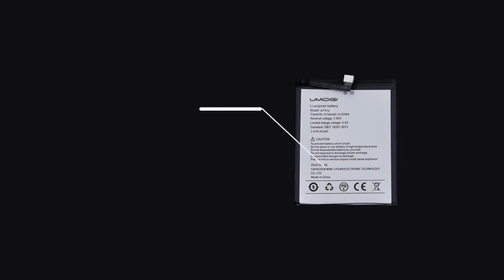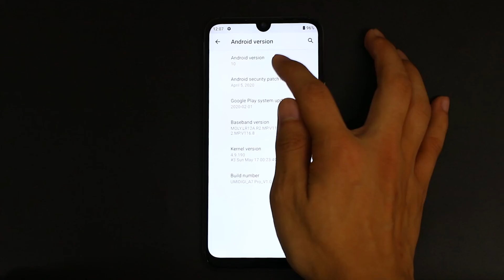UMIDIGI A7 Pro | یومي دي جي اي 7 برو